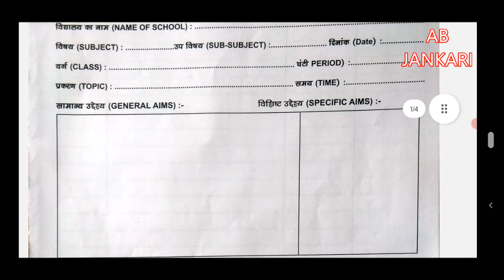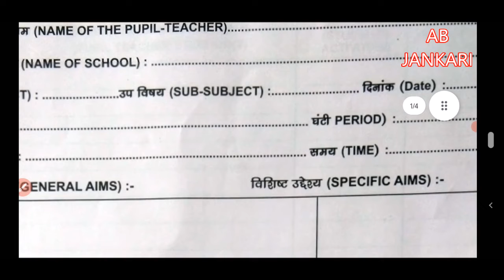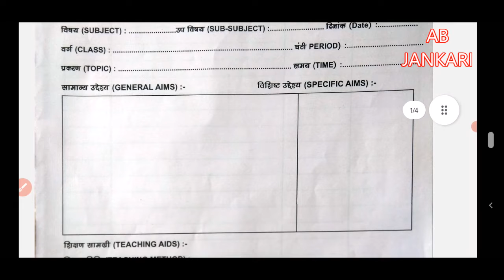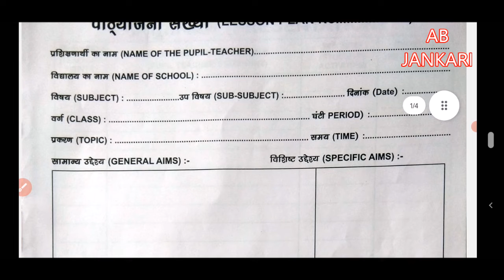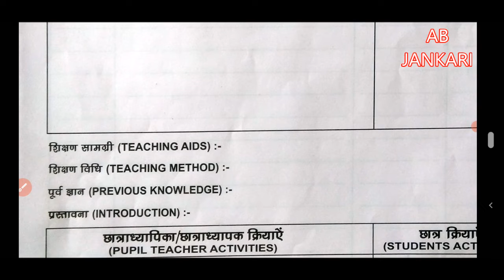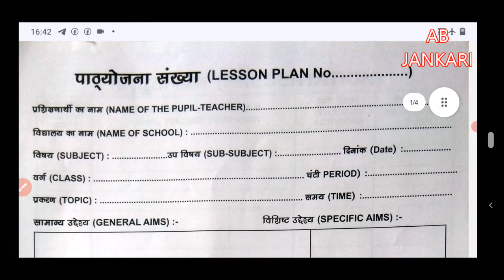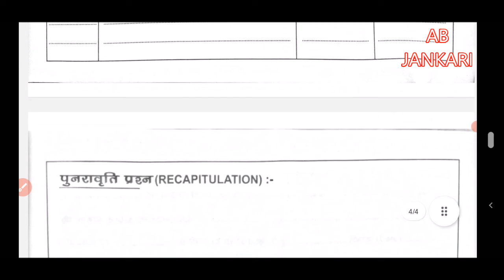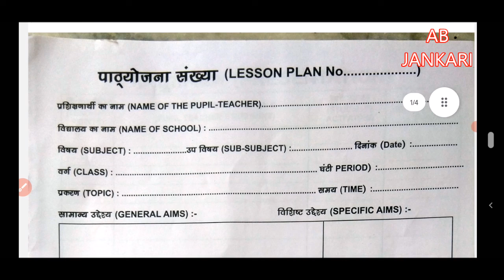LESSON PLAN | LESSON PLAN FOR TEACHER | LESSON PLAN IN HINDI | LESSON 1